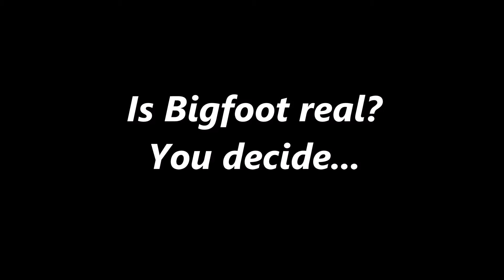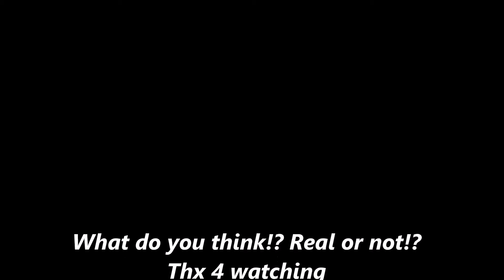BIGFOOT CAUGHT ON TAPE!? REAL or FAKE!? YOU DECIDE.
Bigfoot in my yard!?